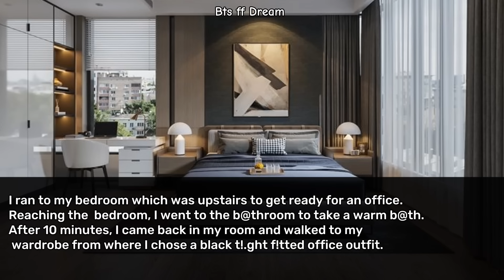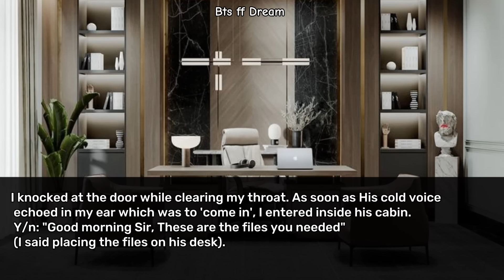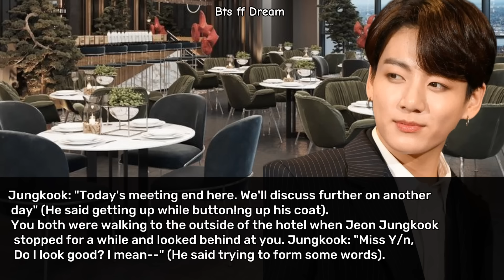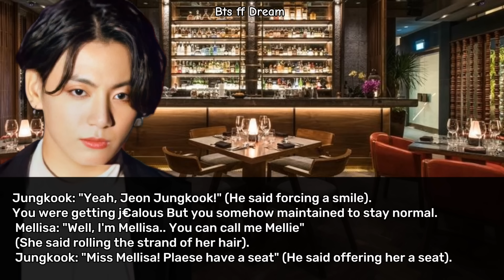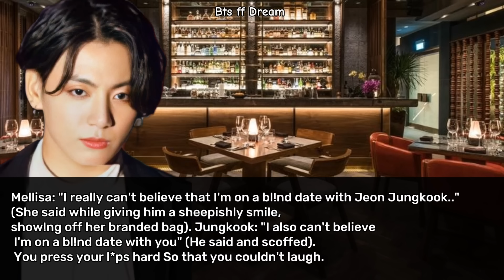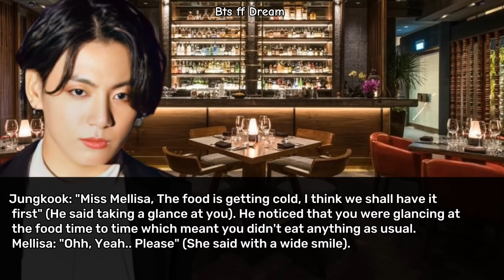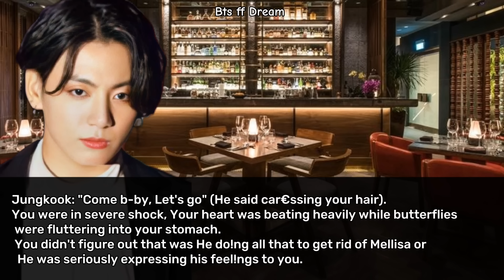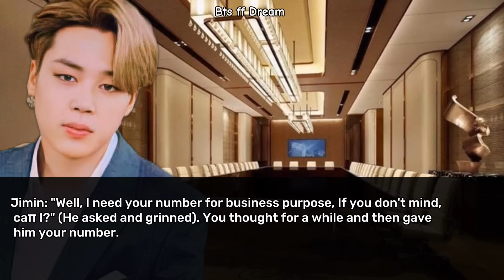Jungkook ff | When your cold mafia boss grabbed and p!ch€ed your b* out of j€alousy as you..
Bts ff
Jungkook ff
Jk ff
Jeon Jungkook
Jungkook
Jk Fics
Bts ff Oneshot
Jk Oneshot
Bts Jk ff
Jungkook ff Cold Boss
Jungkook Cold Boss
Jungkook Cold CEO
Jungkook ff Mafia Boss